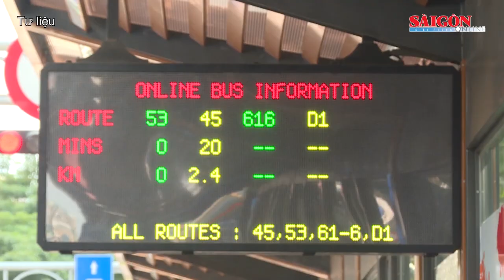Đồng bộ thẻ đi các loại phương tiện giao thông công cộng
Liên quan dịch vụ cung cấp hệ thống vé tự động trong hoạt động vận tải hành khách bằng xe buýt trên địa bàn TPHCM, ngày 6-11, Phó Chủ tịch UBND TPHCM Bùi Xuân Cường yêu cầu Sở GTVT khẩn trương phối hợp các sở ngành, đơn vị liên quan rà soát, cập nhật hệ thống vé tự động xe buýt phải đồng bộ đối với các phương tiện giao thông công cộng như buýt sông, metro...